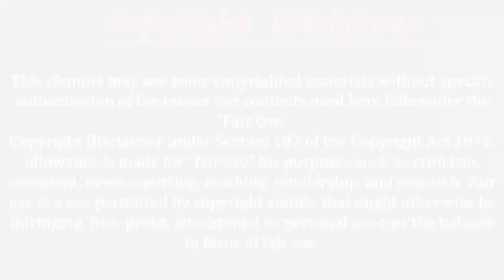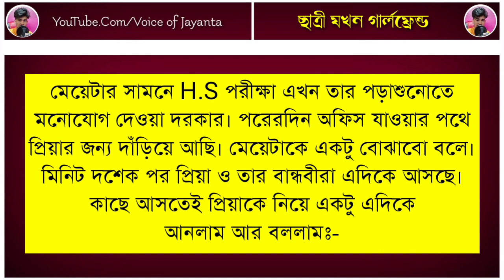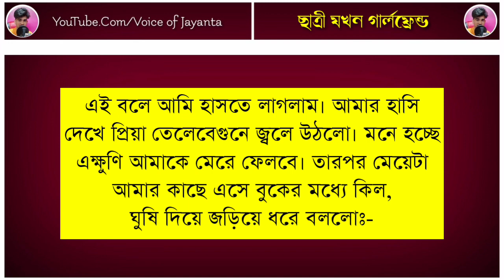ছাত্রী যখন গার্লফ্রেন্ড – Bengali Sad Love Story - Voice: Shonalika, Jayanta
ধন্যবাদ।